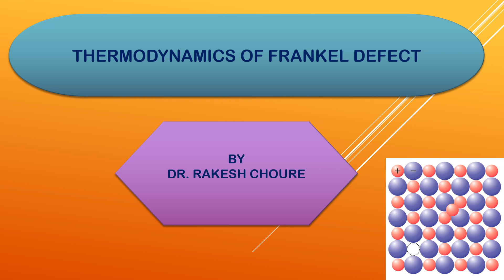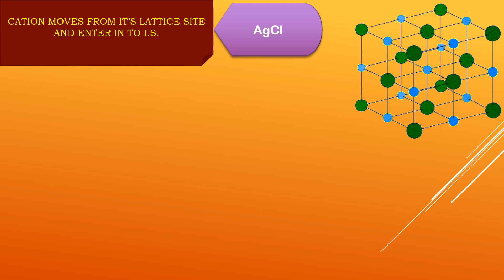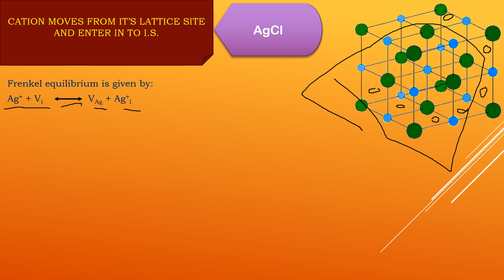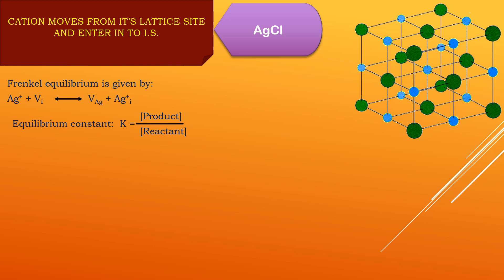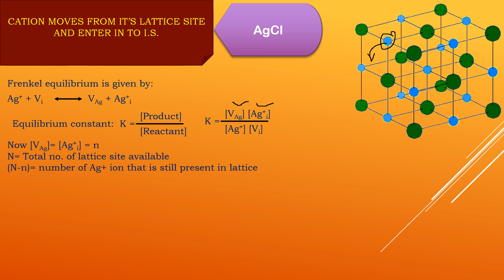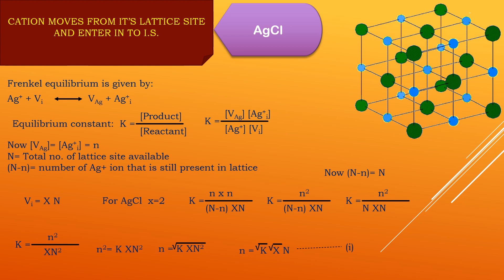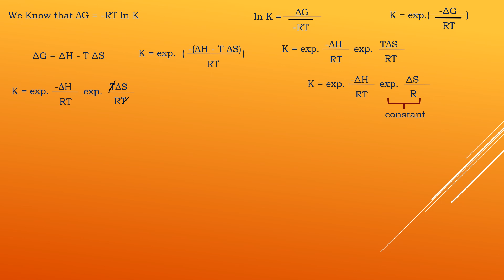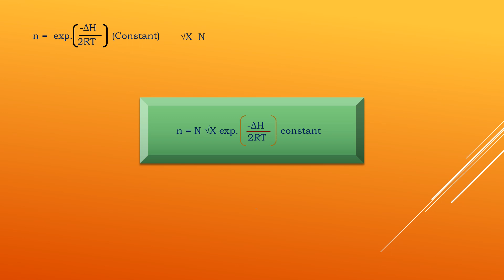THERMODYNAMICS OF FRENKEL DEFECT- SOLID STATE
THERMODYNAMICS OF FRENKEL DEFECT// SOLID STATE// HINDI// MSc// DR. RAKESH CHOURE